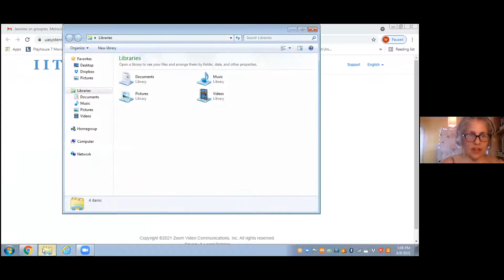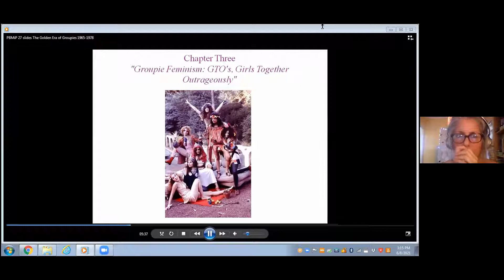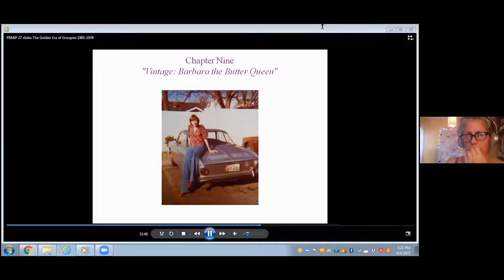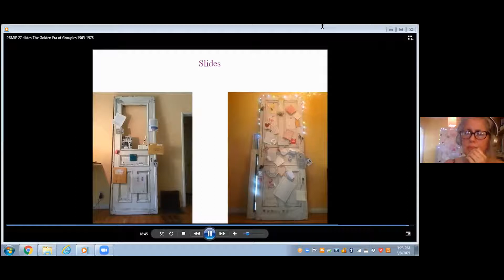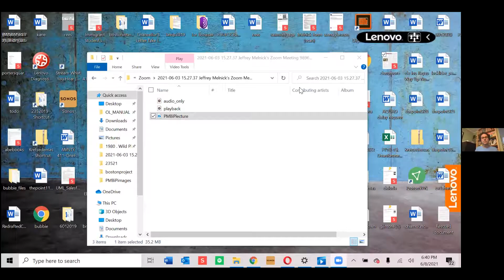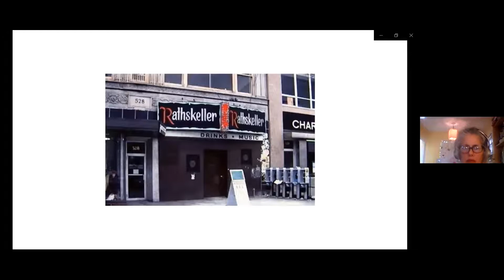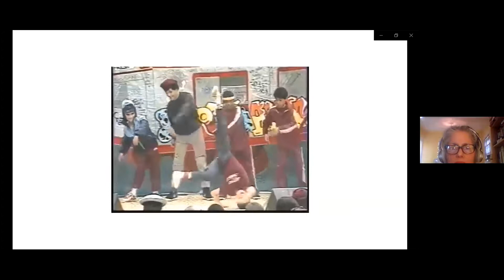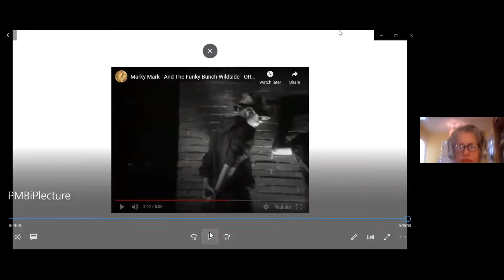Lucretia Tye Jasmine, Jeffrey Melnick on the groupie era, Boston music and race, PMBiP, 6/8/21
Lucretia will discuss the intersection of music and feminism as personified in the emergence of groupies. She'll present a 19-minute digital lecture based on her book in process, The Golden Era of Groupies: 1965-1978, with original art from her Groupie Feminism art series and a suggested Groupie Mixtape. Jeff is going to introduce the central concerns of his early-stage book project, The Modern Sounds of Boston, Massachusetts, which aims to frame the cultural geographies of Boston’s music scenes from 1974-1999 with special attention given to the city’s always complex racial dynamics.

Participants and links:
Lucretia Tye Jasmine

Bio: Wild interests and an inclination to rage against the machine with a flair that could equal the groupies and rock stars who fascinate her, vegan Lucretia Tye Jasmine from Kentucky earned her BFA with honors from NYU, and her MFA from CalArts. She's a Los Angeles-based artist, writer, and interviewer, whose most recent work includes the Groupie Feminism art series; online writing for Please Kill Me and the Los Angeles Beat; and interviews for Feminist Magazine Radio and the GRAMMY Museum. Alien She, The New York Times and the Punk Museum Los Angeles have featured her zines, films, and fine art. Some of her work is also housed in Duke University’s Rare Book archives; the Getty Center; the Fales Special Collections Library at NYU; and the United States Library of Congress. Lucretia has conducted extensive oral histories for her two mixtape zines, The Groupie Gospels and riot grrrl Los Angeles 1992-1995.

Jeff Melnick

Links:
In some important ways my decision to take on this Boston project was inspired by reading Ryan Walsh’s Astral Weeks book and wondering about what came next here. This is my review of Ryan’s book

and two shorter pieces if you just want to get a quick sense of my approach:

Bio: Jeff Melnick has been studying, teaching about, and publishing on various issues in the field of popular music since the mid-1990s—back when “IASPM” was generally pronounced with only two syllables and a “y” sound at the front. As part of the Boston Collective, Jeff was editor-in-chief of Journal of Popular Music Studies for a handful of years early in this century. He also has, with Rachel Rubin, co-edited a book series on American popular music for University of Massachusetts Press and published widely in a range of American Studies fields, from his first book, A Right to Sing the Blues: African Americans, Jews, and American Popular Song (Harvard UP, 199) to his most recent, Creepy Crawling with the Manson Family (Arcade, 2018). These days, a good proportion of Jeff’s work life is taken up with matters connected to his position as communications director for his union.